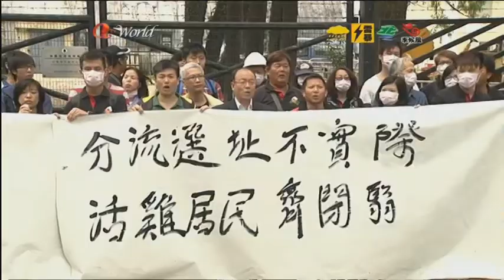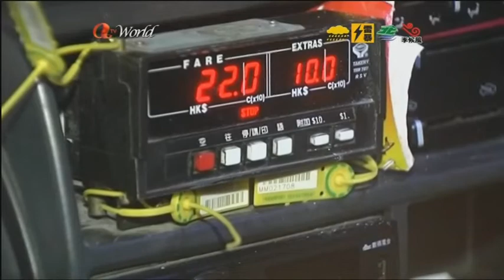ATV World Late News (Raymond Yeung) 30Mar2014